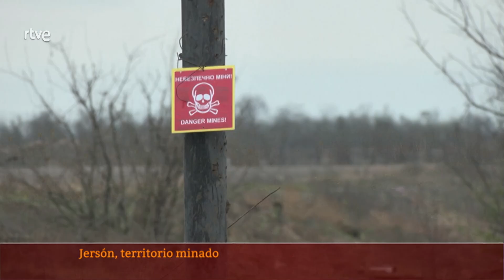GUERRA UCRANIA: JERSÓN, REPLETA de MINAS sin DETONAR tras la RETIRADA de RUSIA | RTVE Noticias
En Ucrania, la retirada de las tropas rusa de la ciudad de Jersón ha dejado al descubierto minas sobre el terreno. Las autoridades han pedido precaución mientras el desminado está en marcha. Cruz Roja Internacional advierte del peligro que suponen estas armas para los civiles.

La metralla rusa ha llegado hasta los rostros de los niños. En algunas zonas de Ucrania, el suelo está alfombrado de estos peligrosos artefactos, que dejan secuelas difíciles de olvidar.